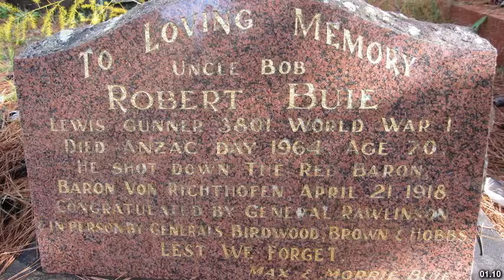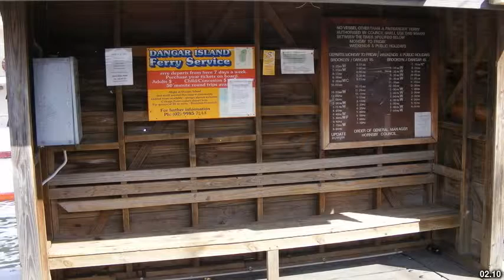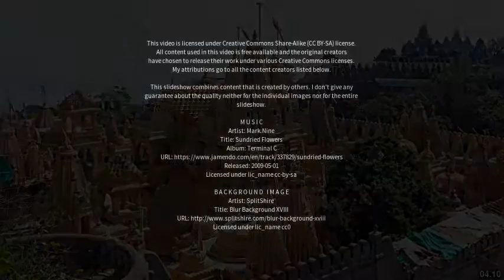Best places to visit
Best places to visit - Dangar Island (Australia) Best places to visit - Slideshows from all over the world - City trips, nature pictures, etc.